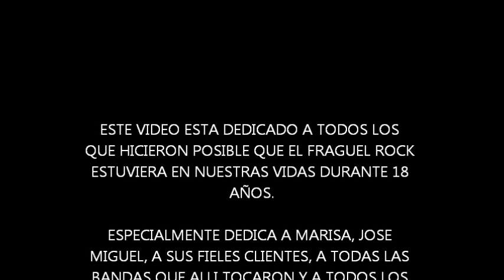FRAGUEL ROCK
VIDEO DEDICADO A TODOS LOS QUE HICIERON POSIBLE QUE EL FRAGUEL ROCK ESTUVIERA EN NUESTRAS VIDAS 18 AÑOS.

HASTA SIEMPRE FRAGUEL ROCK!!!